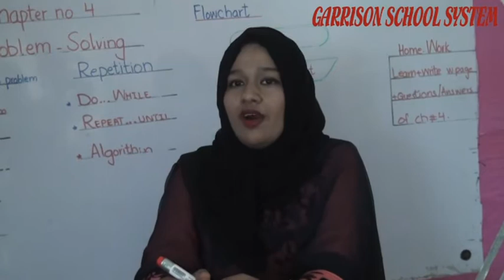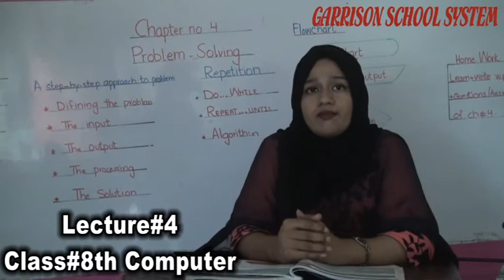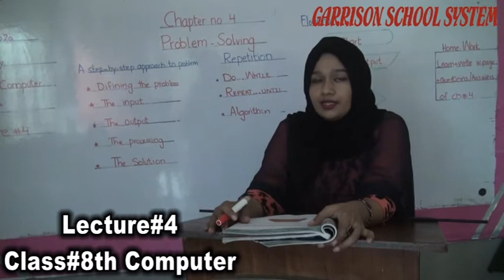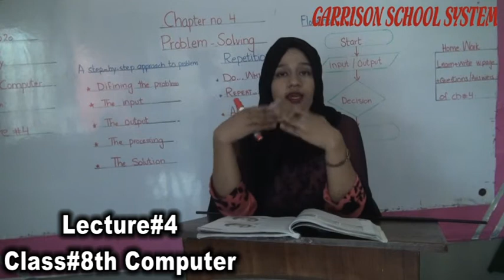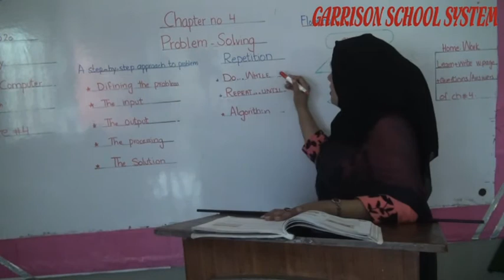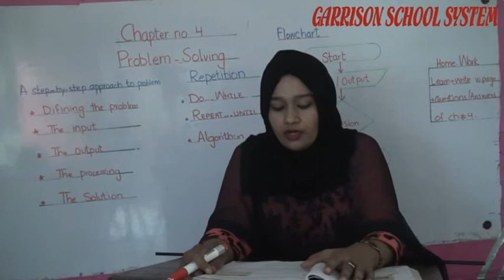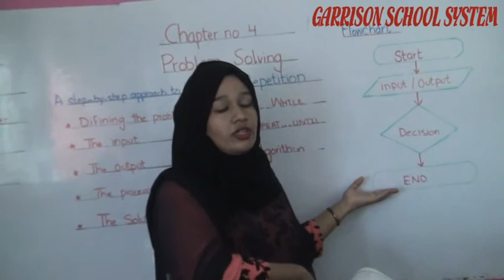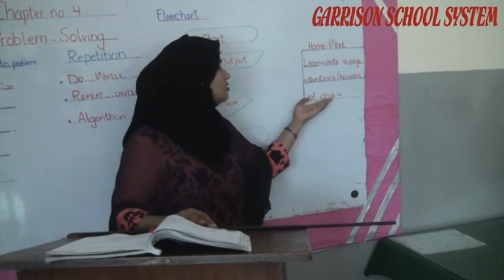Lecture#4 Class#8th of Computer By Gss